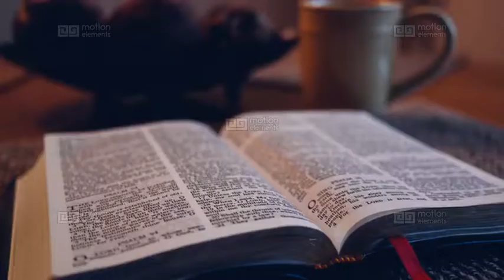Call-Out Titles ae download royalty free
Call-Out Titles is a fantastic After Effects template. Featuring 12 minimal, clean and dynamically animated call out titles/markers. Perfect to annotate your next business or corporate videos, presentations, intros, events, openers or slideshows. Really easy to customize and edit, then simply add them to your videos and render. With 19 editable text layers and 12 media placeholders. Create smart looking markers/pointers for your videos using these call out titles.